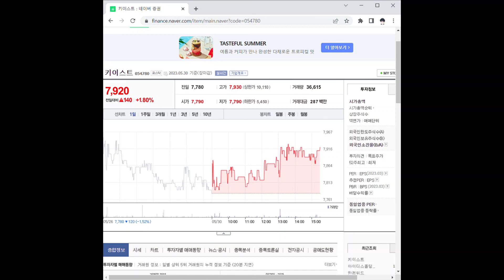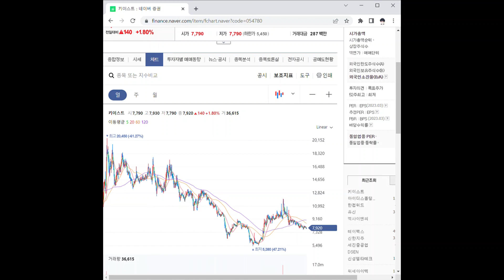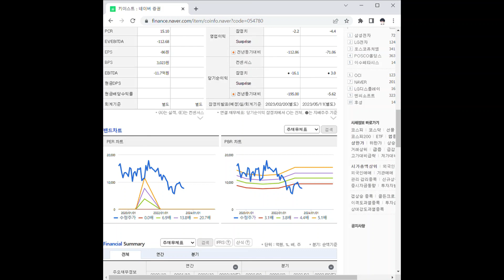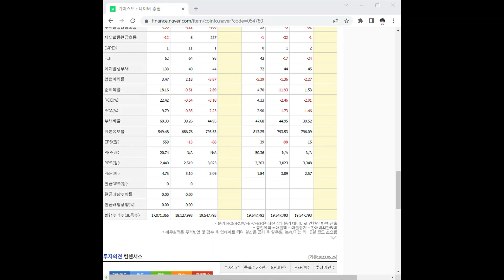054780키이스트 주가 전망 및 차트 분석